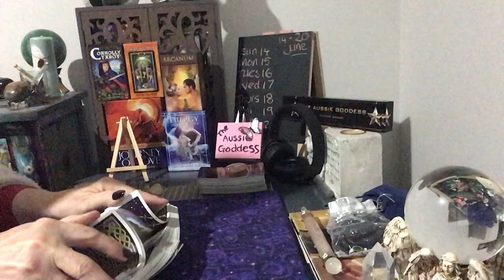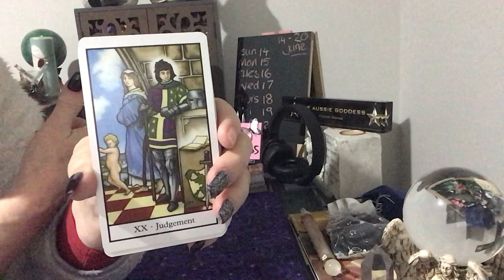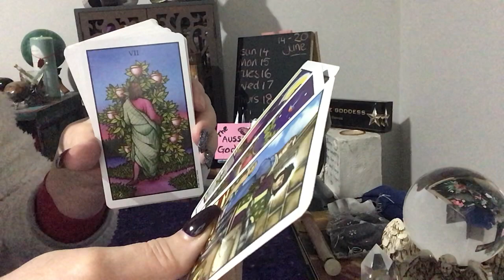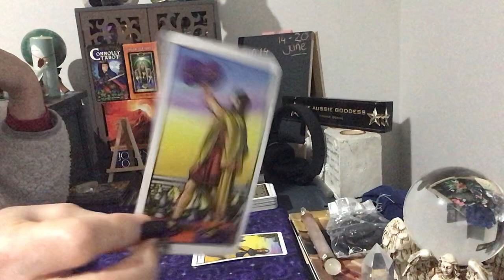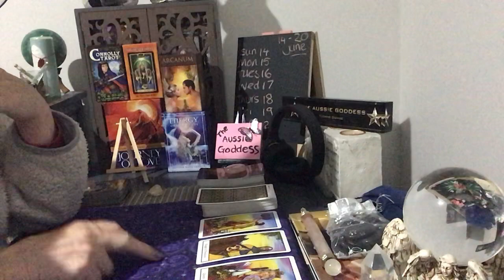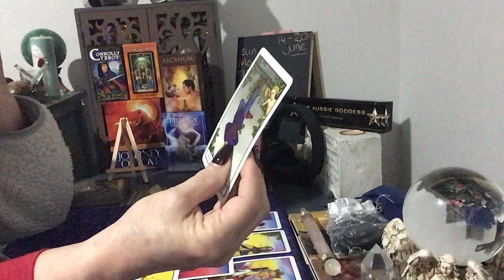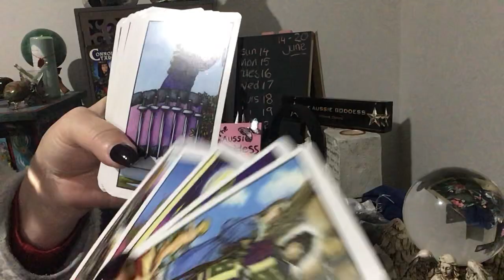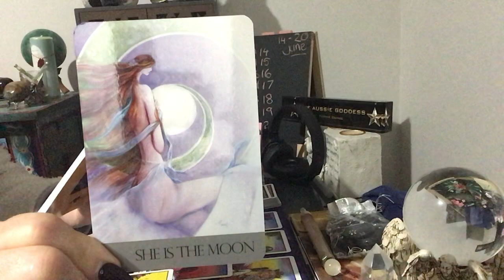What's Crackin' For Tuesday 16 June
PLEASE SEE BELOW FOR JULY CLASSES INFORMATION AND LEARNING SESSIONS

I have places still available for the mediation, knowing and working with your spirit guides on the 27/06 if you are interested.